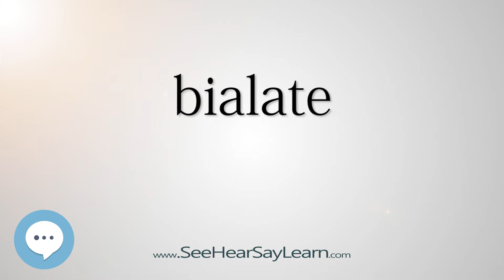bialate - Smart & Obscure English Words Defined 🗣🔊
This video is about the word "bialate". Here's a video list of some of the most obscure english words with definitions that you might use as a curiosity in your conversations.